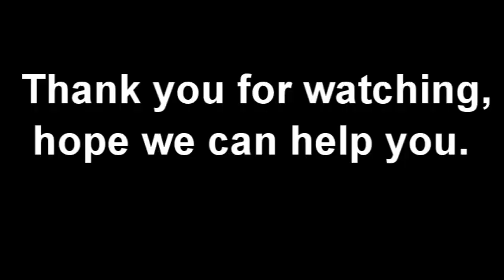EPE foam rod making extruder EPE foam pipe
We are direct manufacture in carton machine,best production, best quality control, best after-sales service. Machine

Product Description :
The machine is equipped with different die mould and auxiliary machine, it can produce different foaming mesh glove for fruits (pack apple, pear, watermelon, mango, etc.), rose protective mesh glove, EPE foam pipe, etc.

Features:
High performance
Automatic
Easy operation